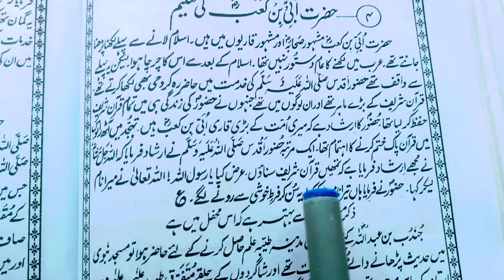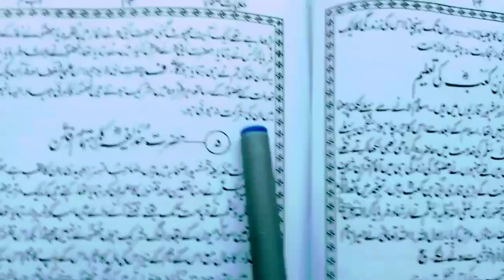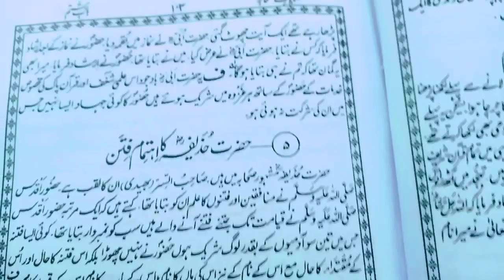Fazail Amal Kitab / Fazail e amal ki hadees / fazail amal ka bayan / sahaba ki waqia / islamic bayan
shane sahaba
sahaba
shane sahaba zindabad
shane sahaba
wafadar sahaba
shane
Fazail e Amaal
Fazail Amal
Faisal Amal
Fazaile Amal
fazaile aamal
hadees
Faisal Ahmed
Bayan
Fazail